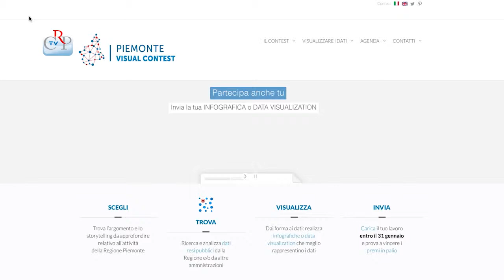Piemonte Visual contest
93 gli elaborati, ambiente scuola trasporti i temi più gettonati. Questi i primi numeri del Piemonte Visual contest, chiuso il 31 gennaio. La giuria si riunisce in settimana per scegliere i lavori migliori nelle categorie infografica e data visualization. 8 mila euro il montepremi complessivo che verrà assegnato ai primi 3 classificati di ogni categoria. Premi speciali assegnati anche da Talent Garden e da Csi Piemonte.